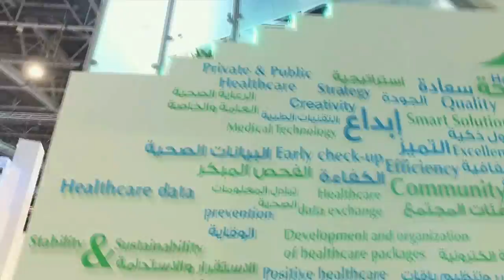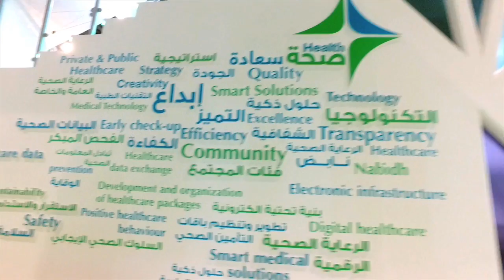اليوم الثالث من مشاركة هيئة الصحة في جيتكس 2016